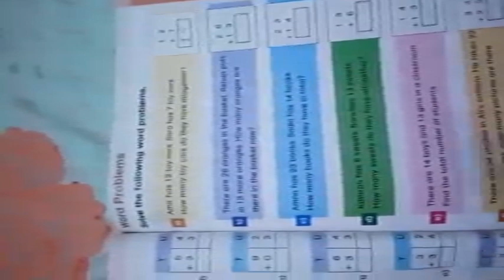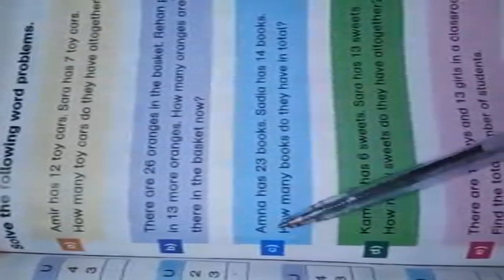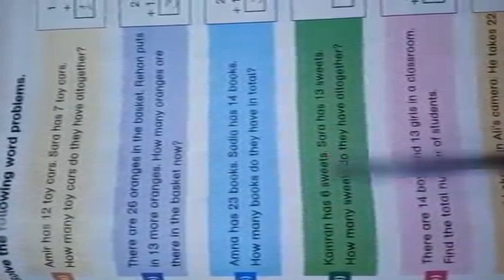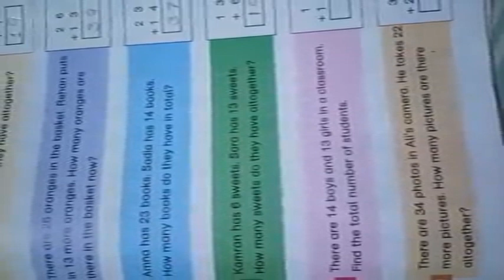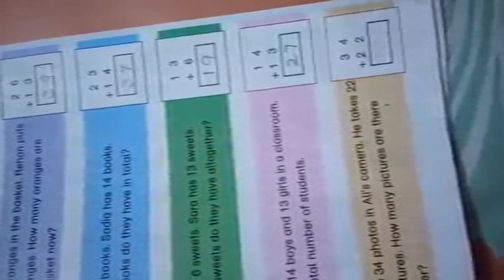Class KG 1 Maths Lecture 10